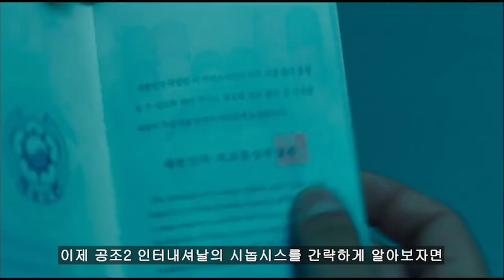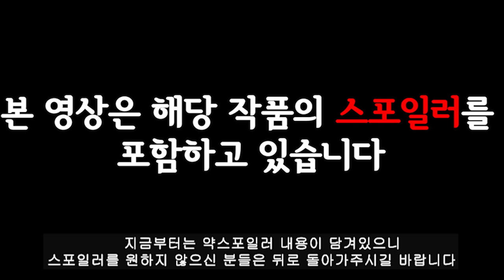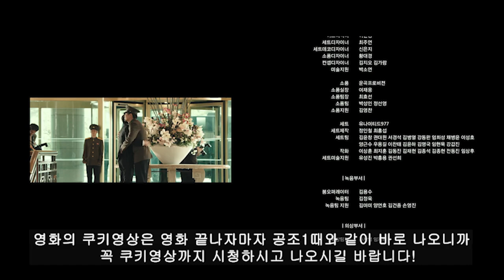대박예감!! 공조2 영화 정보와 후기를 알아보자!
0:00 인트로
0:11 영화 정보
1:10 영화 시놉시스
1:41 노스포일러 후기
2:45 스포일러 후기